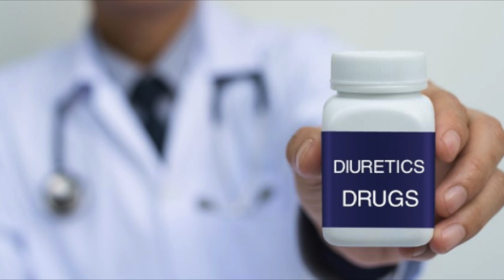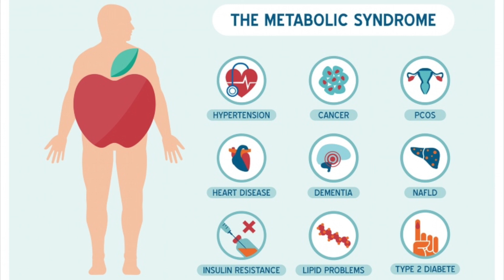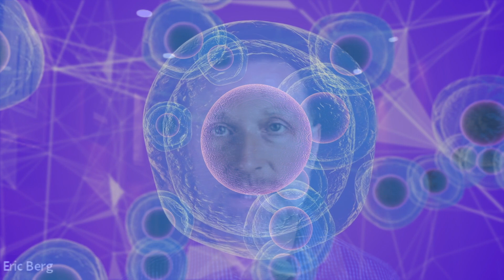Potassium Deficiency Causes Diabetes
Did you know that potassium deficiency could trigger diabetes? Learn more about the importance of potassium for diabetes and high blood pressure.

0:00 Introduction: Potassium and diabetes
0:15 Blood pressure medications and diabetes
2:47 Potassium benefits
3:45 Potassium RDAs
4:02 Foods high in potassium
5:45 Type 1 diabetes and potassium
6:33 Learn more about potassium!

Today we're going to talk about how potassium affects diabetes and high blood pressure.

Diuretics are commonly used to treat high blood pressure. But, they come with side effects, including an increased risk of developing diabetes.

On the flip side, ace inhibitors, also used to treat high blood pressure, protect against diabetes and lower the risk of diabetes.

I believe the big difference between these two drugs, when it comes to diabetes risk, is what they do to potassium.

Diuretics deplete potassium, and without enough potassium, insulin can't be released very well. A deficiency of insulin can then lead to diabetes. Ace inhibitors increase potassium by helping to prevent the loss of potassium.

So why do we even need a drug—why aren't we just consuming more potassium? Many people support healthy blood pressure and healthy blood sugar levels by taking potassium.

Benefits of potassium:
 • It protects the kidneys
 • It protects the heart
 • It helps protect against stroke
 • It helps protect against diabetes
 • It helps power the nervous system in connection with the muscles
 • It helps regulate sodium

The RDAs for potassium are 4700 mg. It might surprise you, but bananas aren't a good source of potassium. A few of the best sources of potassium are:
 • Leafy greens
 • Potatoes
 • Avocado
 • Electrolyte powder

I hope this helps increase your awareness of the importance of potassium for diabetes and high blood pressure.